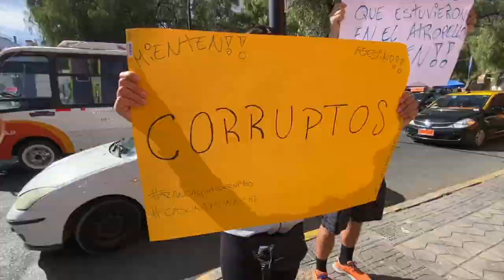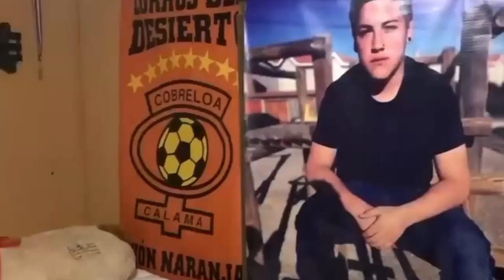11 ago 2023 Familia de deportistas atropellados fallecidos en Rancagua exigen justicia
11 ago 2023 Este viernes realizaron una protesta las familias de los dos jóvenes deportistas que fallecieron atropellados en Rancagua en octubre de 2021, cuando representaban a nuestra ciudad en una competencia... Estas personas se reunieron con las autoridades, y juntos determinaron dos requerimientos para el caso que ha afecta a estas familias calameñas CalamaTV Calama CalamaNoticias Municipalidad Calama